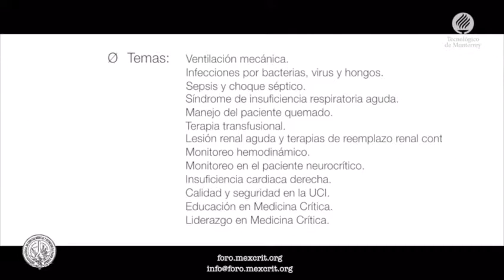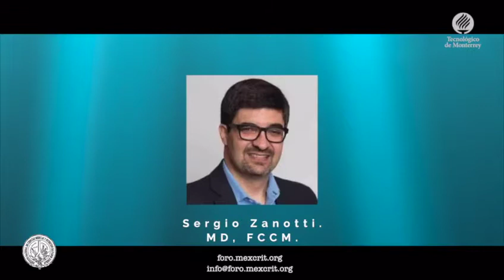Foro Mexcrit, 2018